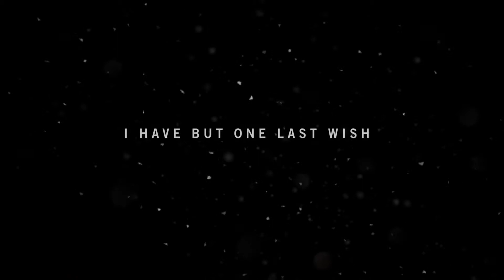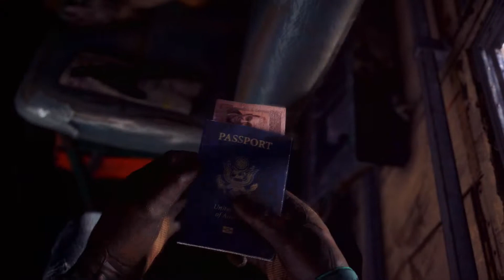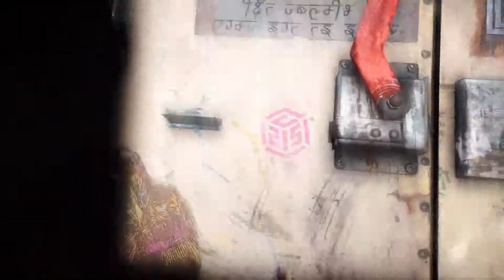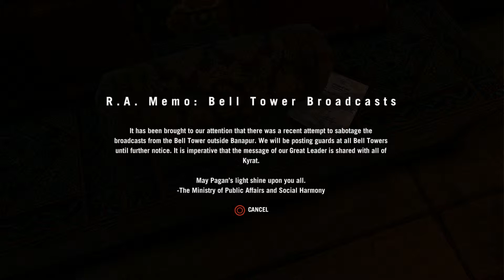Far Cry 4 Walkthrough Part 1 (PS4) - Welcome to Krayt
Cant wait to play the rest of this game!!! This is going to be amazing!!!